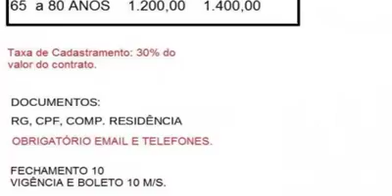ASSIST ASSOCIACAO DO SERVIDOR MUNICIPAL ESTADUAL FEDERAL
PLANOS ODONTOLÓGICO DA AMIL.

PLANOS INDIVIDUAIS, FAMILIAR, EMPRESA E COLETIVOS POR ADESÃO.